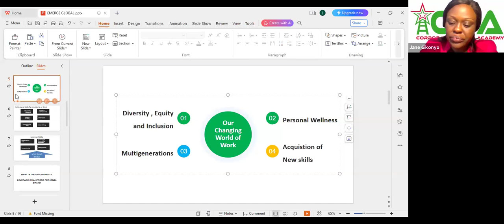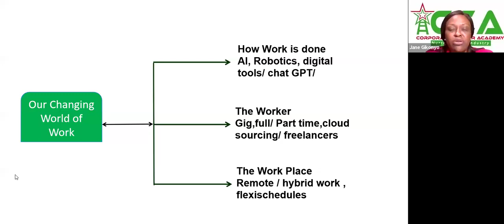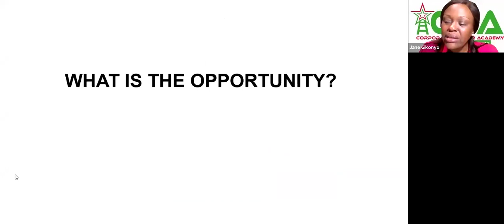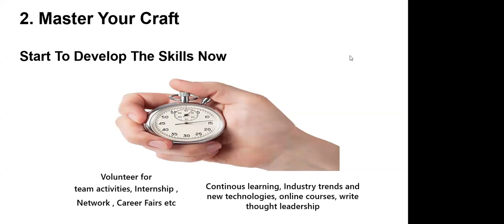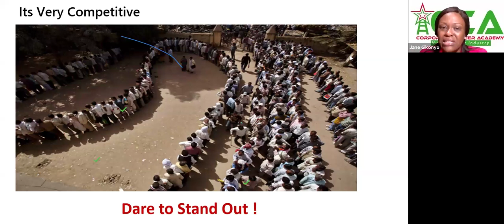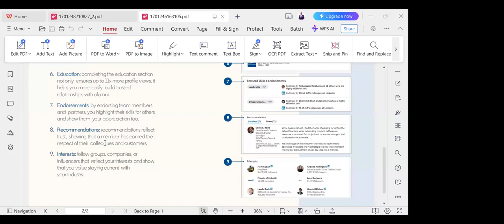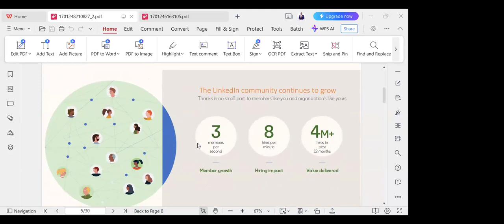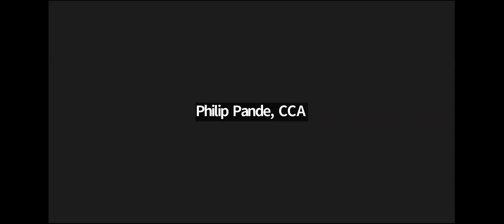Emerge Global Student Leaders Program 2024 S1 EP 3 Building a strong personal Brand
Emerge Global 2024 was launched at the East African Employability Summit 2023 by the Director General TVETs on behalf of Kenya’s Cabinet Secretary for Education. These sessions are carefully crafted to help student leaders navigate the demanding roles they occupy and facilitate their capacity to deliver on the unending needs of their diverse constituencies. The topics will cover vital facets such essentials of leadership, leadership in crisis, negotiation skills and conflict management, career readiness within the context of Artificial Intelligence and Future of Work. We seek to improve the overall student experience, ensuring we nurture the next crop of public and private sector leader.
This program is designed for student leaders of all calibers namely, Governing Councils, Congress, Faculty and Class Reps, Club Leaders, Career Ambassadors and Peer Counsellors